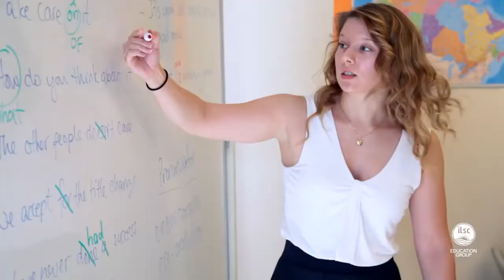【加拿大遊學】ILSC 蒙特婁語言學校-StudyMAP官方授權代辦中心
ILSC台灣指定代辦中心，免代辦費，實報實銷，申

請享英文免費受訓課程(價值萬元以上)，幫助你在國外

更能獨立生活。

StudyMAP你沒體驗過如此具水準的留學遊學服務
代辦項目: 留學、遊學、打工遊學、證照課程、海外進

修加工作